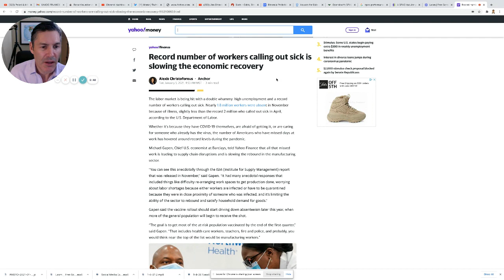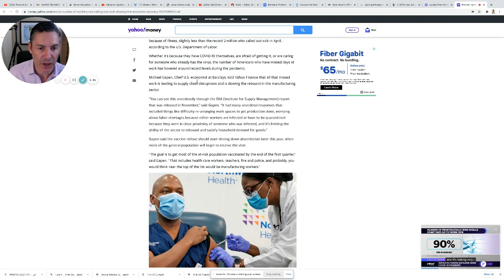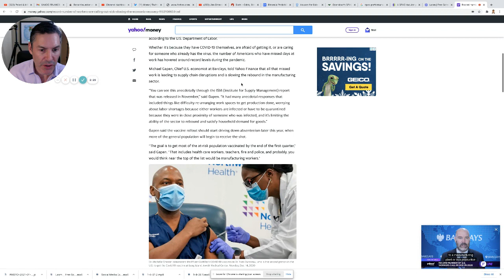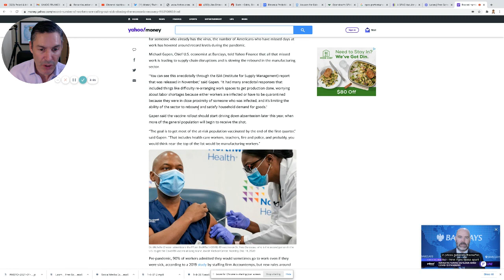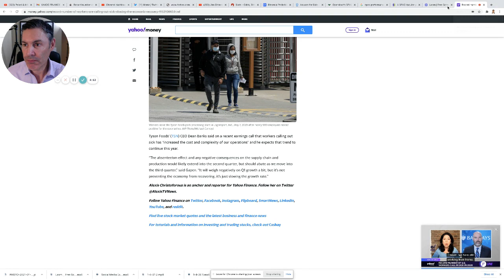Workers Incentivized To Not Work, Supply Down, Future Prices Up?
🔥 For more content that'll help you build wealth and thrive in a world of out of control central banks and big governments check out Rebel Capitalist Pro! $1 TRIAL OFFER

🔥 Get my FREE GUIDE on "How To Invest For The Great Reset Agenda."